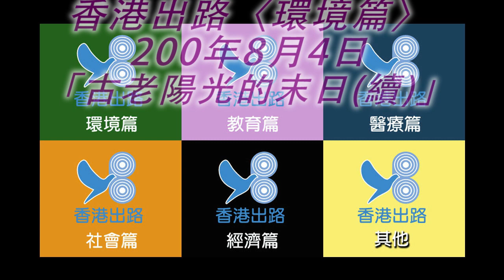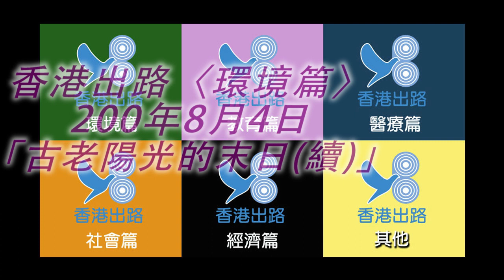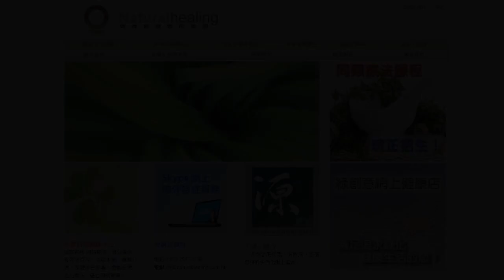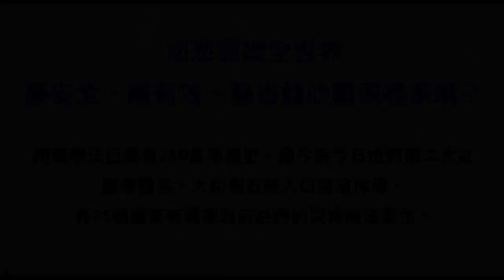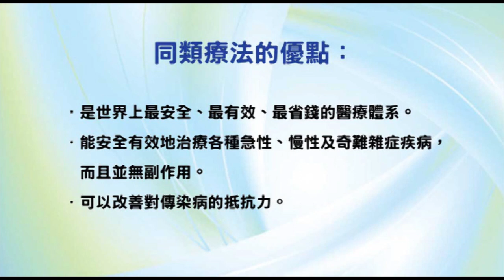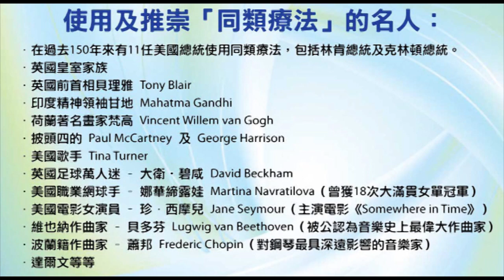香港出路〈環境篇〉- 古老陽光的末日（續）